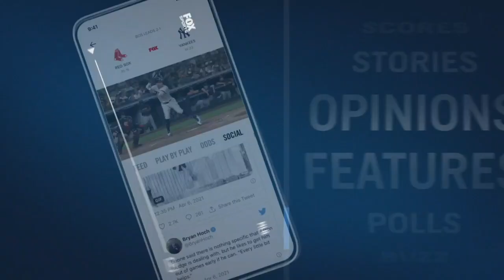What does Johnny Juzang's return mean for UCLA and the rest of college basketball? | Titus & Tate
Mark Titus and Tate Frazier break down the top college basketball players coming back to school, including UCLA's Johnny Juzang, and what it means for their respective programs.

About Titus & Tate:
It’s cold outside, but inside, the action’s heating up on Titus & Tate! From the hoop states of Indiana and North Carolina, Mark Titus & Tate Frazier come together to bring you the latest on all things college basketball and beyond!